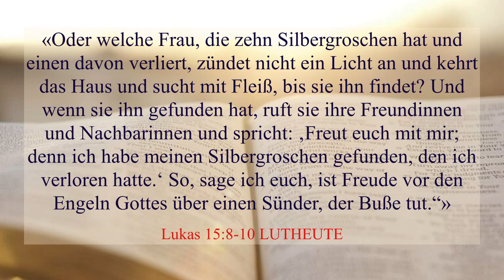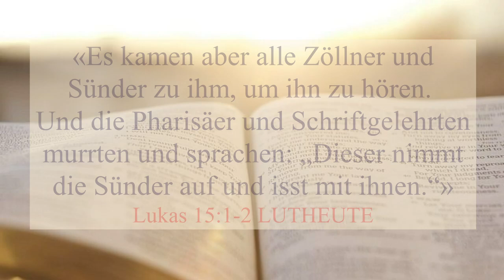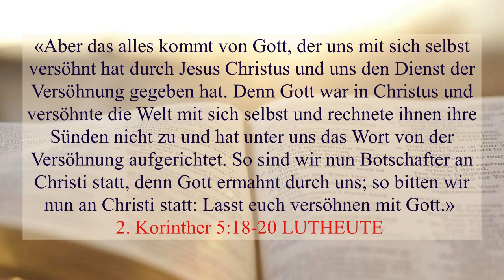Suche fleißig. Der Dienst der Versöhnung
«Oder welche Frau, die zehn Silbergroschen hat und einen davon verliert, zündet nicht ein Licht an und kehrt das Haus und sucht mit Fleiß, bis sie ihn findet? Und wenn sie ihn gefunden hat, ruft sie ihre Freundinnen und Nachbarinnen und spricht: ‚Freut euch mit mir; denn ich habe meinen Silbergroschen gefunden, den ich verloren hatte.‘ So, sage ich euch, ist Freude vor den Engeln Gottes über einen Sünder, der Buße tut.“» ‭‭Lukas‬ ‭15‬:‭8‬-‭10‬ ‭LUTHEUTE‬‬

«Es kamen aber alle Zöllner und Sünder zu ihm, um ihn zu hören. Und die Pharisäer und Schriftgelehrten murrten und sprachen: „Dieser nimmt die Sünder auf und isst mit ihnen.“» ‭‭Lukas‬ ‭15‬:‭1‬-‭2‬ ‭LUTHEUTE‬‬

«Und er wollte gerne sehen, wer dieser Jesus sei, und konnte es nicht wegen der vielen Menschen; denn er war klein von Gestalt. Darum lief er voraus und stieg auf einen Maulbeerbaum, um ihn zu sehen; denn dort sollte er vorbeikommen. Und als Jesus an die Stelle kam, erblickte er ihn und sprach zu ihm: „Zachäus, steig schnell herab; denn ich muss heute in deinem Haus einkehren!“ Und er stieg schnell herab und nahm ihn mit Freuden auf. Als sie das sahen, murrten sie alle und sagten: „Bei einem Sünder ist er eingekehrt.“» ‭‭Lukas‬ ‭19‬:‭3‬-‭7‬ ‭LUTHEUTE‬‬

«Aber das alles kommt von Gott, der uns mit sich selbst versöhnt hat durch Jesus Christus und uns den Dienst der Versöhnung gegeben hat. Denn Gott war in Christus und versöhnte die Welt mit sich selbst und rechnete ihnen ihre Sünden nicht zu und hat unter uns das Wort von der Versöhnung aufgerichtet. So sind wir nun Botschafter an Christi statt, denn Gott ermahnt durch uns; so bitten wir nun an Christi statt: Lasst euch versöhnen mit Gott.» ‭‭2. Korinther‬ ‭5‬:‭18‬-‭20‬ ‭LUTHEUTE‬‬